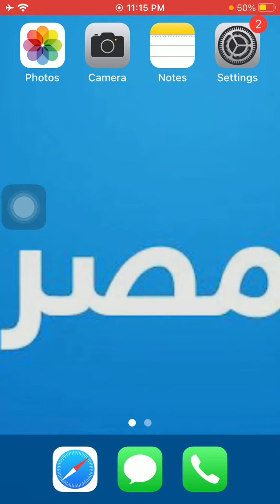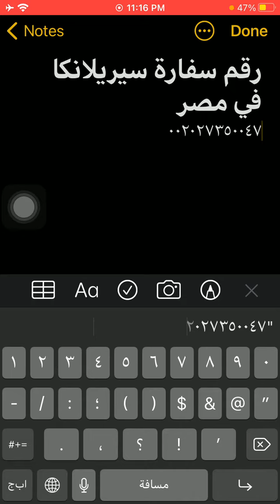رقم سفارة سيريلانكا فى مصر